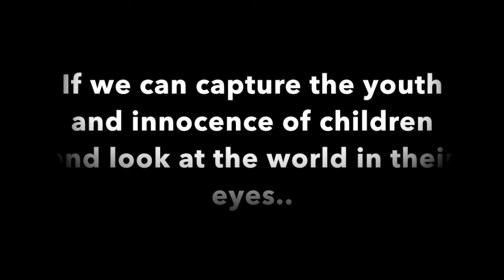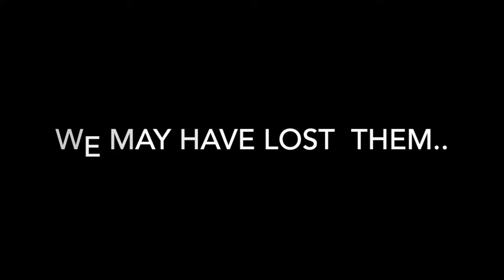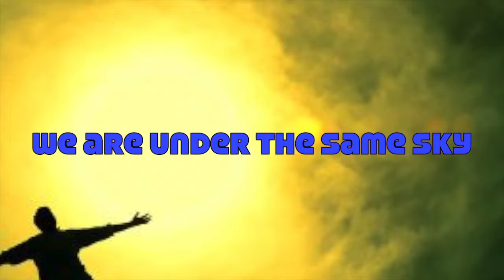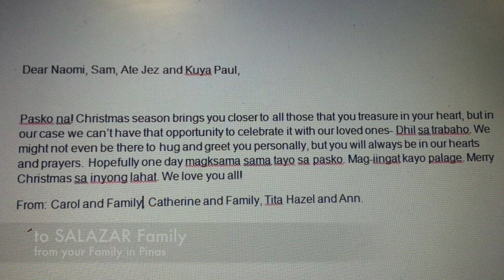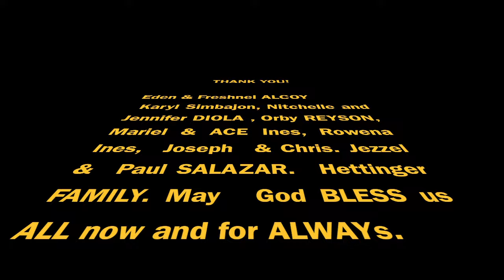Thank you XMAS 15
The video that made us cry this Christmas